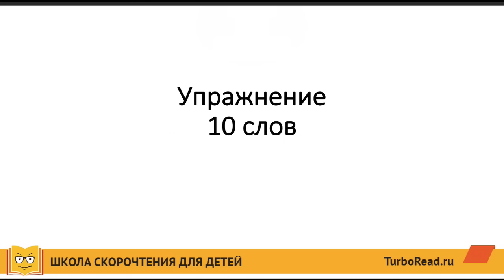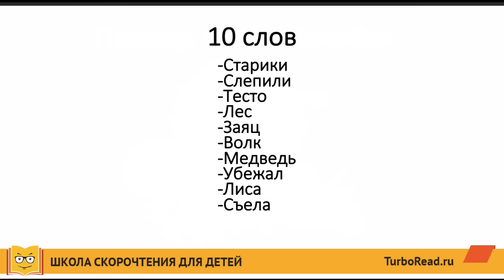Как научить ребенка выделять главное в тексте? Простое, но эффективные упражнение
🎬 В этом видео Шамиль Ахмадуллин рассказывает, как научить ребенка выделять главное в тексте?

✔️ Приобретайте книги, наборы, пособия, блокноты-тренажеры по методикам Шамиля Ахмадуллина:

► Шамиль Ахмадуллин. Книга-Тренажер. Как научить ребенка читать быстро и понимать прочитанное
► Шамиль Ахмадуллин. Блокнот-Тренажер «Гимнастика для ума»
► Шамиль Ахмадуллин. Набор «Скорочтение для детей от 6 до 9 лет»
► Шамиль Ахмадуллин. Набор "Скорочтение для детей от 10 до 16 лет
► Шамиль Ахмадуллин. Книга. Скорочтение для детей 10-16 лет. Как научить ребенка быстро читать и понимать прочитанное?
► Шамиль Ахмадуллин. Книга. Скорочтение для детей 6-9 лет. Как научить ребенка быстро читать и понимать прочитанное?
► Шамиль Ахмадуллин. Тренируем интеллект. Таблица умножения за 3 дня
► Шамиль Ахмадуллин. Блокнот-тренажер. Гимнастика для ума. Система тренировки интеллекта для детей 6-7 лет
► Шамиль Ахмадуллин. Книга. Развиваем мозг. Как тренировать логику и улучшить мышление у детей 7-12 лет
► Шамиль Ахмадуллин. Серия книг «Скорочтение для детей»
► Шамиль Ахмадуллин. Скоросчет для детей 7-10 лет. Блокнот-тренажер для обучения ребенка быстрому сложению и вычитанию

шамиль_ахмадуллин#школа_скорочтения#turboread#тренируем_интеллект#развитие_памяти#развитие_внимания#тренировка_памяти